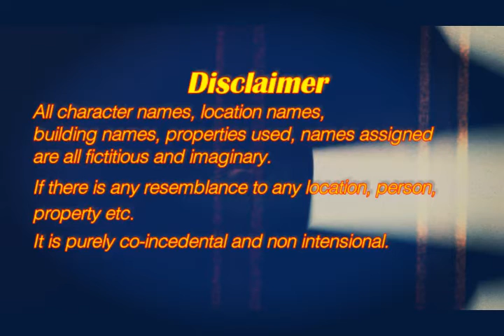Hay Hamara Apna Youth (Counterlogical lectures episode 1)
Hamara apna youth has introduced a new video named (Counterlogical lectures) must watch and let it buffer.